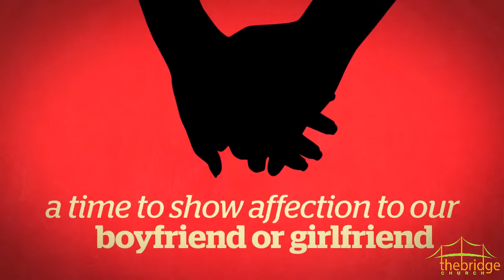Four dimensions of God's Love